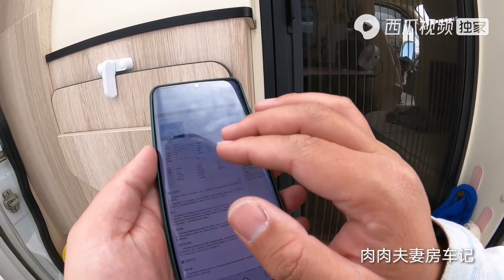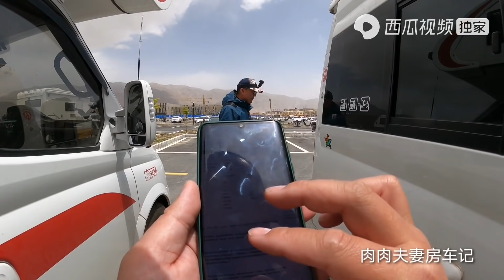房车行驶途中，耳后传来电流短路的声音，吓得我赶紧停车检查【肉肉夫妻房车记】